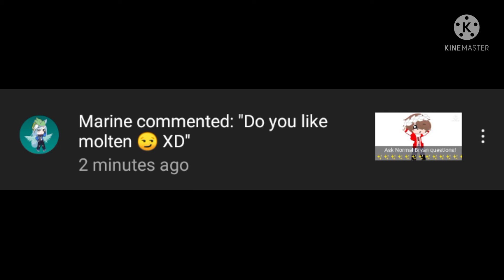Bryan answers questions ✨🤍🤍